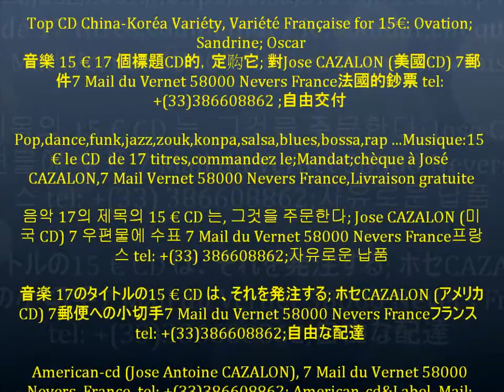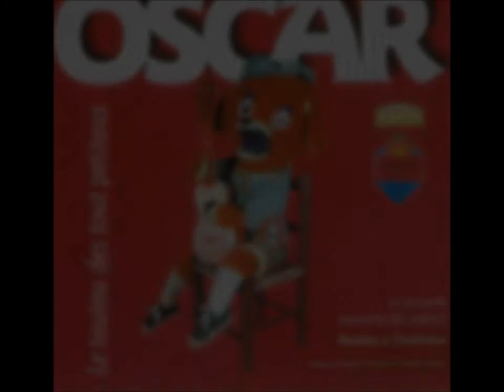Sandrine (J'en prendrai l'Habitude) & American-cd (Village-Dance).wmv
*Me voir: j'ai fait une vidéo ou je suis dans mon salon et dans ma voiture sur: (2 millions de vues ); ou ; vidéo (600000 vues) de Papa Wemba (production de José Antoine Cazalon)

Réalisation et production de José Antoine Cazalon: vidéo ; vidéo de Papa Wemba (production de José Antoine Cazalon:) ; 1200 chansons Antillaise et Africaine, mix de José Antoine Cazalon ; mes autres sites

Music mp3-wave ; Cazalon 2018 : Caribbean music and African music of (American-cd; 1989 to 2018 Guadeloupe) ; Ca Connection (funk, dance, techno, variety, slow rock, zouk, instrumental ) sur VDE GALLO ;The management of contacts of my artists (VDE GALLO) for services: radio,TV, night club, play back. , ; for Ca Connection, Village Dance, Zouk Connection ; ; ( video ) ; (Papa Wemba video